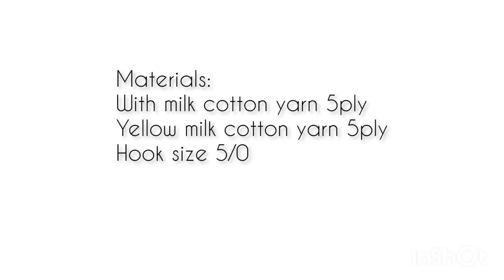Crochet for beginners | crochet flower | crochet daisy | Bunga rajut daisy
Assalamu'alaikum
Di video kali ini saya akan share cara membuat bunga rajut Daisy yang bisa dijadikan bross atau hiasan tas. Ikuti tahapannya agar mudah diikuti.

Happy watching 🤗

Semoga bermanfaat dan menjadi inspirasi usaha rajutan kalian😇